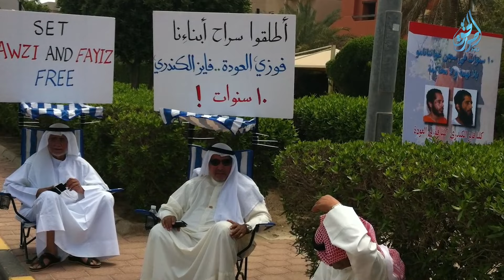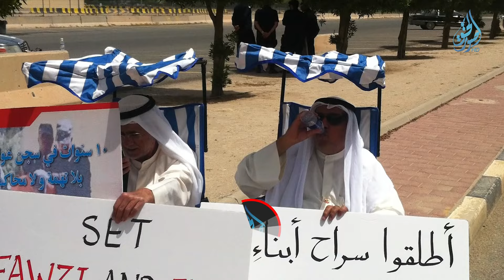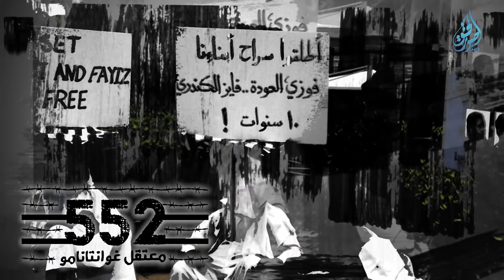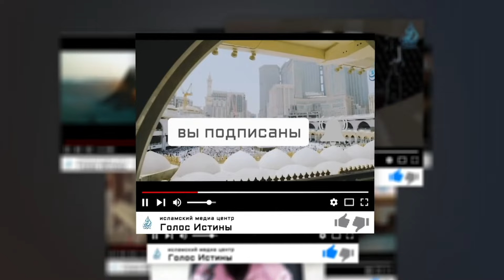Акции протеста | Узник Гуантанамо [9 серия] | Пер. "Голос Истины"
Тюрьма в Гуантанамо - поистине страшное место, заключённые которого обвиняются властями США в различных преступлениях, в частности, в терроризме, ведении войны на стороне противника и т.д.

Тех, кто по тем или иным причинам попал в эту тюрьму - жестоко пытают и мучают, представляя миру как особо опасных преступников.

Попав в это страшное место в 28 лет и отсидев там целых 14 лет, наполненных мучениями и испытаниями, брат Фаиз Мухаммад аль-Кандари готов поделиться со всем миром тем, что ему пришлось пережить и увидеть внутри одной из самых жестоких тюрем в мире.